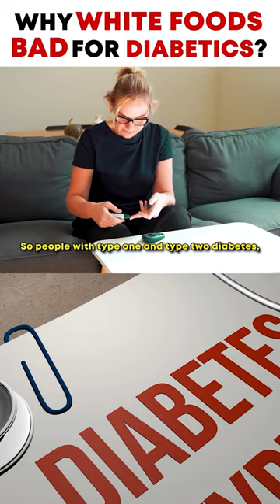Why are WHITE FOODS Bad for Diabetics?